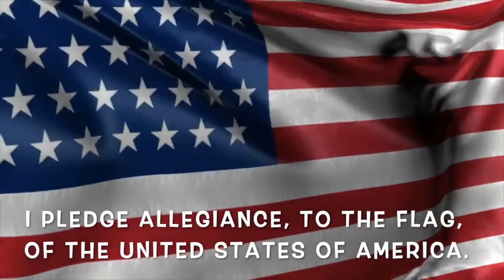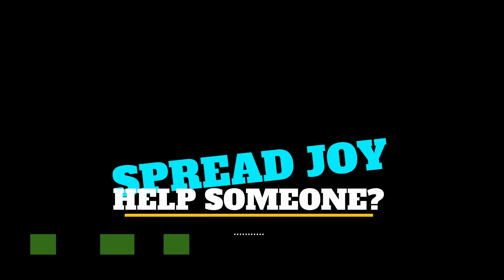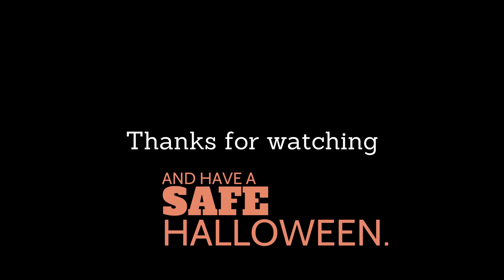WNN October 30, 2020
Walker News Network - October 30, 2020